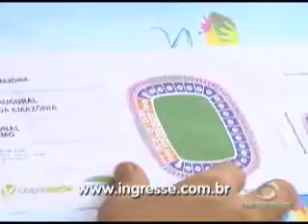02º BLOCO JORNAL 03 03 2014